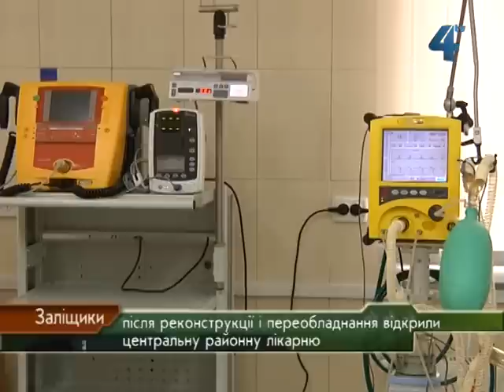В Заліщиках знову відкрили районну лікарню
Після глобальної реконструкції готова прийняти пацієнтів Заліщицька центральна районна лікарня. Сьогодні її урочисто відкрили. За рівнем технологічного оснащення Заліщицька лікарня є однією із найсучасніших серед районних закладів охорони здоров'я у Тернопільській, Чернівецькій та Івано-Франківській областях. Реконструкція, добудова і обладнання лікарні в Заліщиках відбулись за кошт уродженця села Сеньків Заліщицького району Дмитра Фірташа.